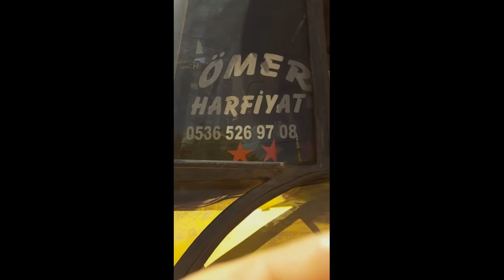YOL ÇALIŞMASI BU SEFER Kİ İŞ KOLAY :)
Selamun Aleykum Arkadaşlar!
Bugün 2014 Jcb 3cx bekoloder ile yapmış olduğumuz SU ÇALIŞMASI

- Siz Değerli İzleyicilerimize En İyi Videoları Paylaşmaya Devam Edeceğiz.
- Önerilerinizi Ve Fikirlerinizi Videoların Yorum Kısmında Belirtiniz.
- Yeni iş makinaları için takip et. ✔
- İş makinası almak istiyorsan takip et. ✔
- Operatör olmak istiyorsan takip et. ✔
- BEKOLODER GÖZÜTOK HAFRİYAT Kurumsal Bir Firmadır. ✔

€ENGEBELİYOL
EKMEK PARASI
ÇERİKLİ KEPÇE
KIRIKKALE KEPÇE
ÇERİKLİ HYT YOL